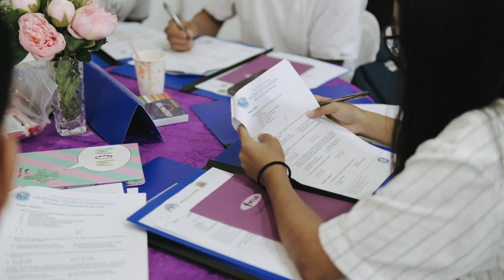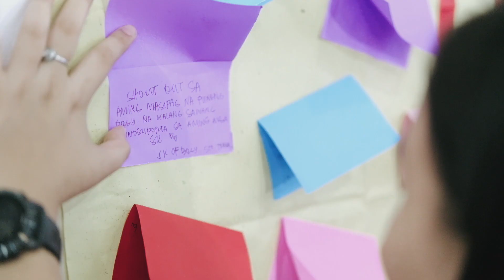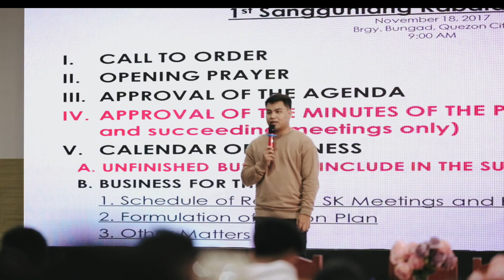calauan sk mandatory SDE